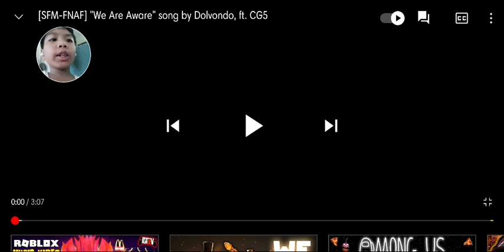we are aware